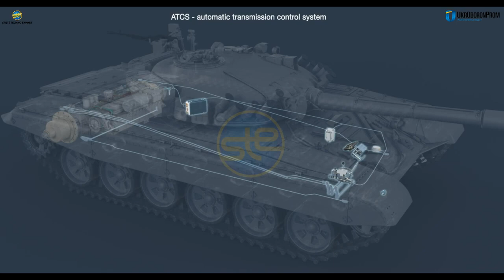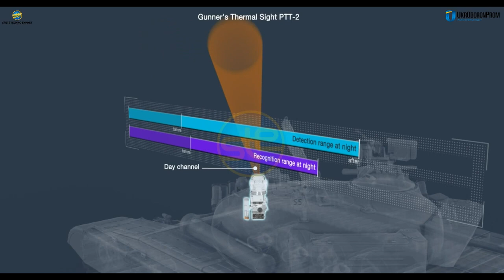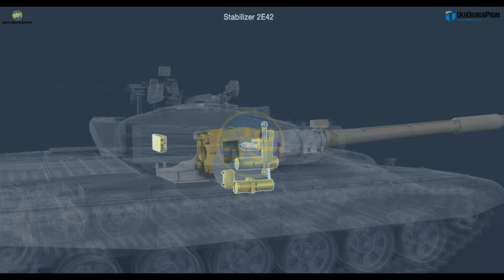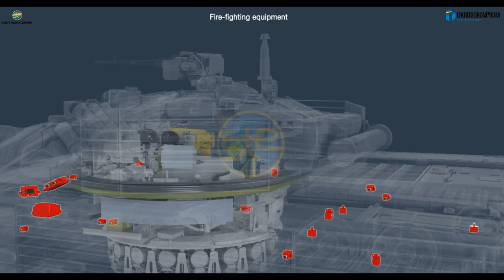Ukroboronprom Complete T-72M1 Upgrade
The T-72 upgrade is powered by newly-designed 6TD-series engine which was developed specifically for the T-80UD MBT application otherwise known as OPLOT, replacing a standard 780/840 hp engine equipping the baseline T-72. There are two choices of engine for the modified T-72AG: the 6TD-1 producing 1,000 hp and the 6TD-2 developing 1,200 hp. The upgrade tank equipped with a GPS receiver for enhanced tactical mobility. The tank’s protection level is increased by means of installing additional armor panels on the hull glacis plate and the turret front as well as by adding explosive reactive armor to either side of the hull front to provide lateral protection to the driver’s compartment. To secure the crew and passengers against the effects of weapons of mass destruction, provisions are made for an overpressure-type NBC protection system protecting the crew and inner equipment of the tank against the nuclear weapons effects, radioactive dust, toxic agents and bacteriological materials. The overall survivability of the tank is further enhanced by an optronic countermeasures system which is designated VARTA .To ensure enhanced hitting power, the 2A46 gun can be replaced with a more advanced same-caliber KBA1 gun of the Ukrainian make, The Morozov MDB offers one more upgrade package for the T-72 MBT, which includes replacing the 125-mm 2A46 gun with a standard NATO 120-mm gun firing NATO standard rounds. The specific feature of the T-72AG upgrade is that it features an antiaircraft closed gun mount accommodated on the tank commander’s hatch atop the hull. The modified T-72 AG is fitted with an up-to-date fire control suite enabling fixed and mobile targets to be defeated with a high first-round-hit probability while the tank is stationary or moving. For reducing the cost of modernization to the minimum possible level, the upgrade works on the T-72 tank, including final assembly, can be performed on site in the Customer’s home country, with most of replacement components and subassemblies to be purchased from local suppliers.

Belongs to their Respected Owners and i do not claim rights.